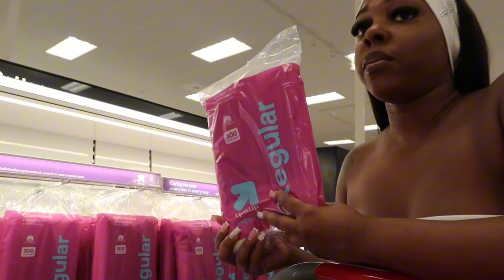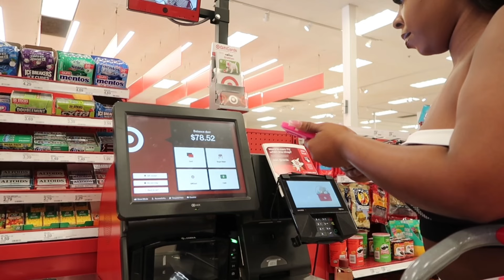Come hygiene shopping with me! Target products you NEED in 2024! + ulta pick ups!